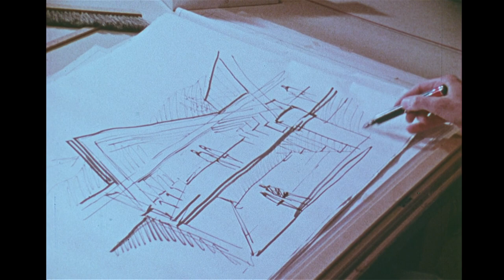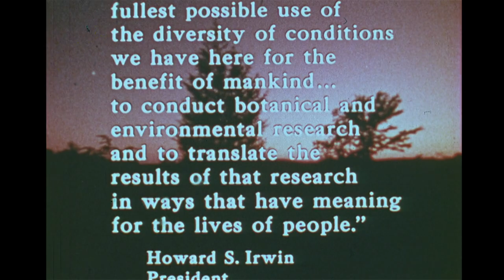A Gift of Land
After her death in 1967, Mary Flagler Cary left her Millbrook property in trust. In 1971, the Mary Flagler Cary Charitable Trust asked the New York Botanical Garden to oversee the property, which was then named the Mary Flagler Cary Arboretum.  This film highlights the natural beauty, animal life, seasonal colors, and the arboretum's scientific and educational programs of the mid-1970s.  Although a lot has changed since then, the Cary Institute continues to be a proud steward of this beautiful place.
(25 minutes). Produced ~1976 by Vision Associates of New York City.